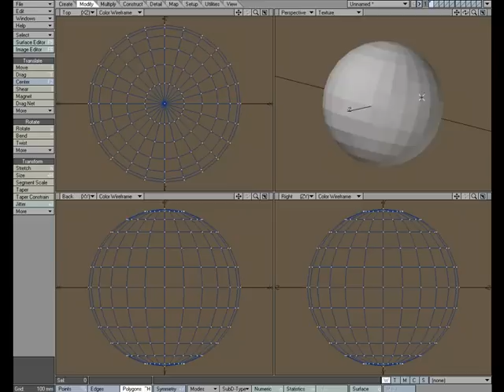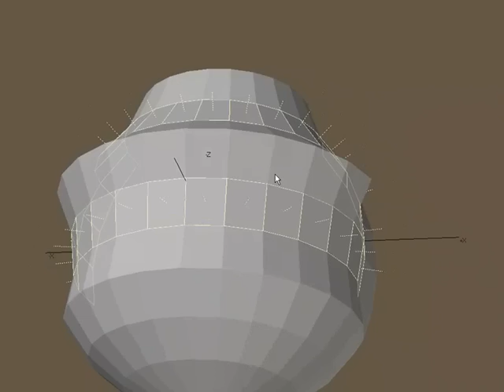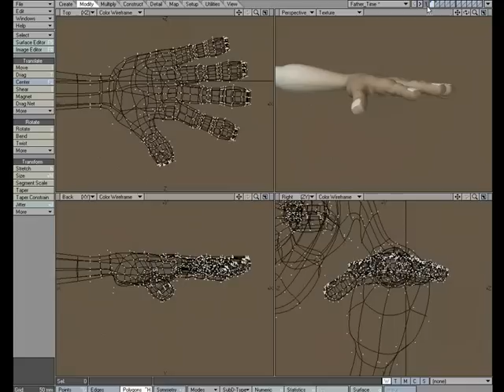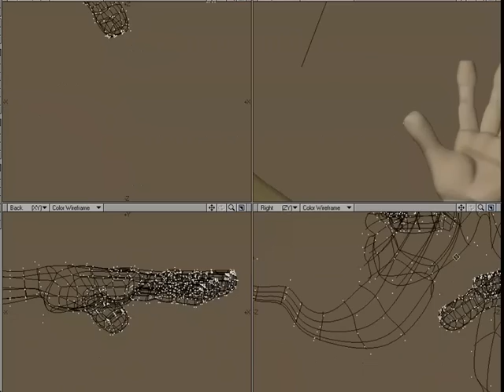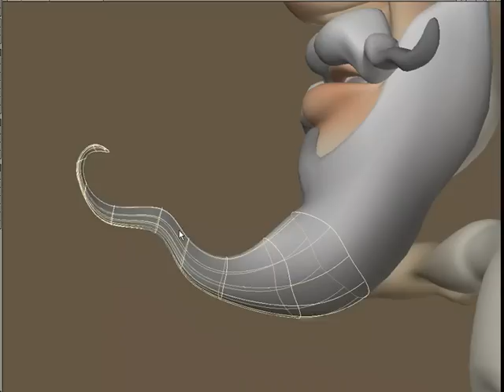Move Plus Tutorial in NewTek's LightWave 3D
William Vaughan shows us how to use the move plus tool in modeler.